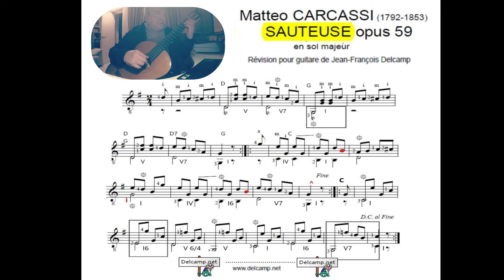Carcassi - SAUTEUSE opus 59 en sol majeur